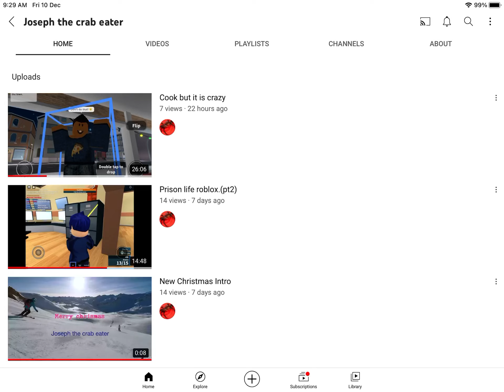Thanks for 50 subscribers